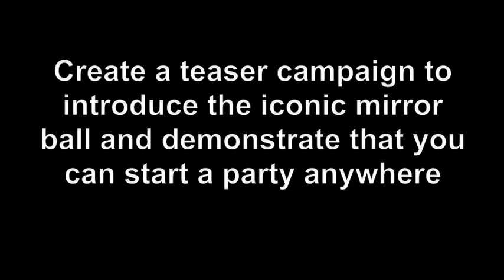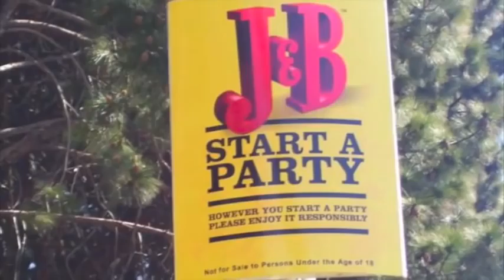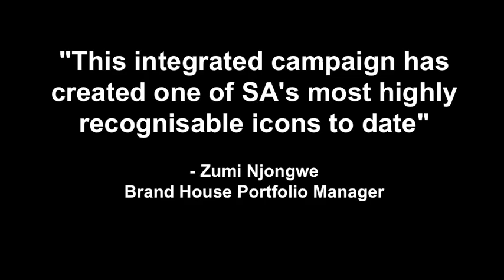J&B Start a Party